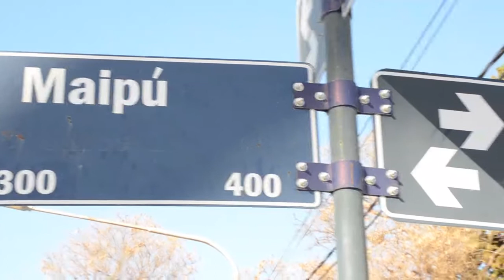PREVIA AL ASFALTO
Preparando 12 cuadras de la Villa 25 de Mayo.